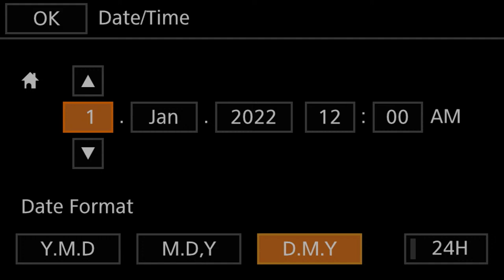Good Friday Concert and Service of Sung Litany and Ante Communion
Good Friday Concert of Stanford’s Stabat Mater at 12 noon.
We have much planned for Good Friday – the concert at 12 noon of Stanford’s Stabat Mater will be performed. Good Friday marks the exact 100th anniversary of his death, which will add to the poignance of this performance. Stabat Mater is a lesser known work of Stanford, but a substantial one. Stanford was a parishioner of St Stephen’s – so, his music has a deep meaning to us in this parish.  Admission is free to this concert as it is meditative in nature.

Then at 1.30pm we will have a period of silence in the church until 2pm.
At 2pm we will then have a service of Sung Litany and Ante Communion.

You are most welcome to attend and it would be great to see you there.

LIVE STREAM
If you are unable to get to church on Sundays, you can join us via live stream on our You Tube Channel.

We are on Facebook.  If you want to get news updates via Facebook then go to our pages and ‘like’ St Ann’s Church, Dawson Street.